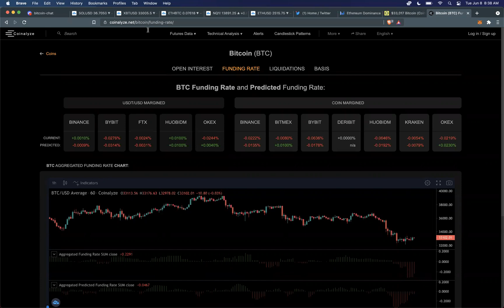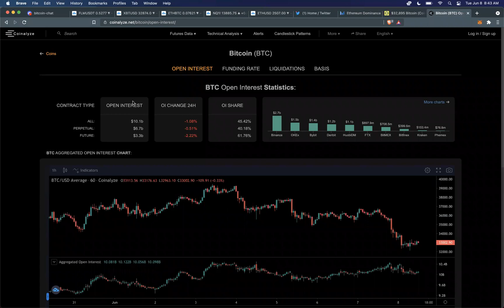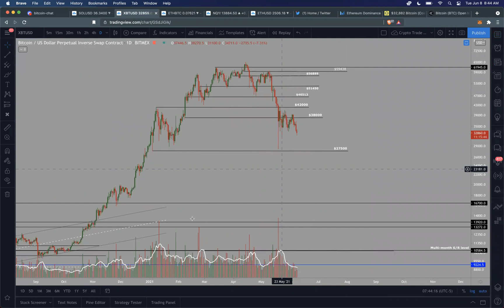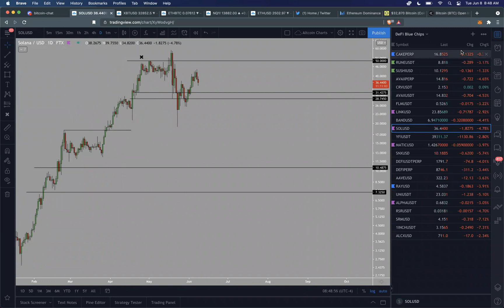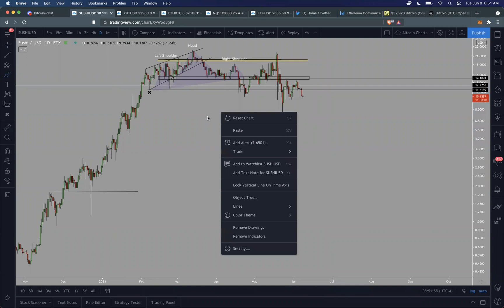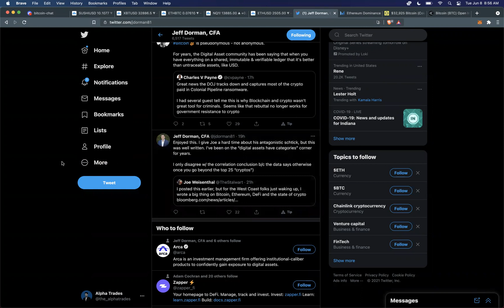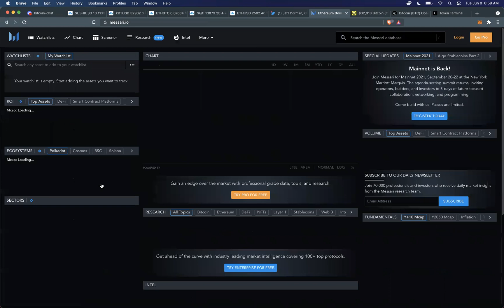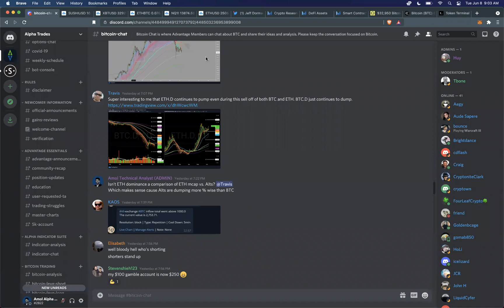Don't become a forced seller in this market | Why BTC will drag Alts down with it